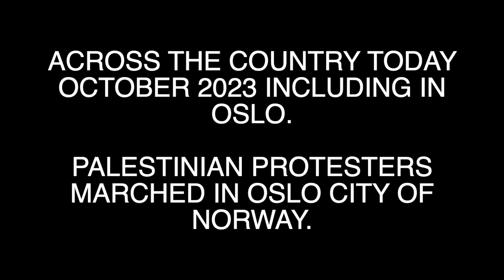Palestinian to Israel, MAKE KIDS, NOT WAR!!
Palestinian Today in Oslo.

"call to action"  MAKE KIDS, NOT WAR!!

This video is Part 1 of a series of Palestinian protesters in Oslo Norway 2023.
Remember to check out part 2 of this series, it's coming in the next day!

Across the country today October 2023 including in Oslo Norway.

Palestinian protesters marched in Oslo City.

The Palestinian protest took place on 7 June Square outside the Ministry of Foreign Affairs in Oslo Norway, October 2023.

The 7 June square is a square outside the Ministry of Foreign Affairs in Oslo Norway.

FOR MORE VIDEOS Do not forget to 👍LIKE,  💝SHARE

Spread the Goodness 👍🏽 👍 👍🏿  👍🏼  not the HATE...